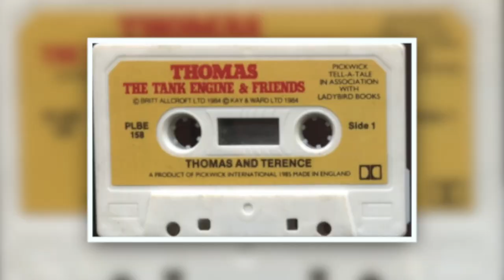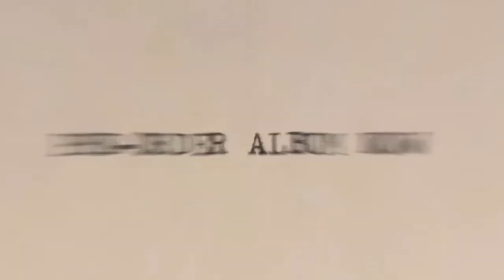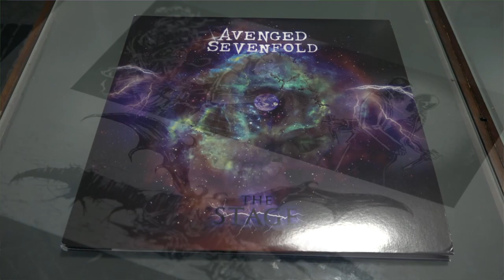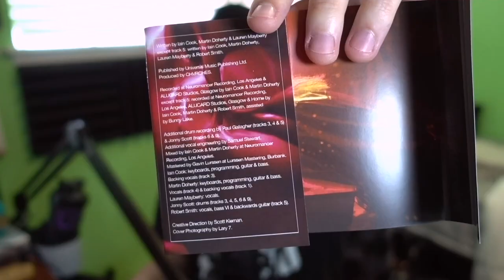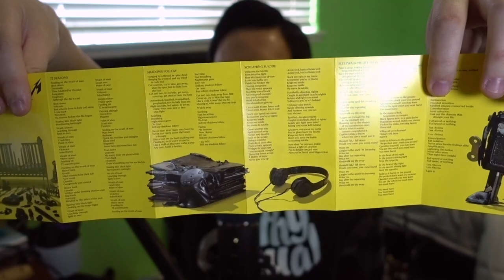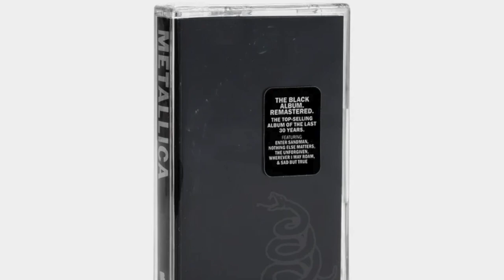Why I Started Collecting Cassette Tapes in 2023… 📻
Yes, I'm one of these people who started collecting cassette tapes in 2023. Here's why...

★ About Me! ★
My name is Chase, and I am a content creator! Since the age of 9, I've been making silly videos and sharing them online. Now, over 15 years later, I post a lot of videos about my love of gaming, tech, and all things nerdy!